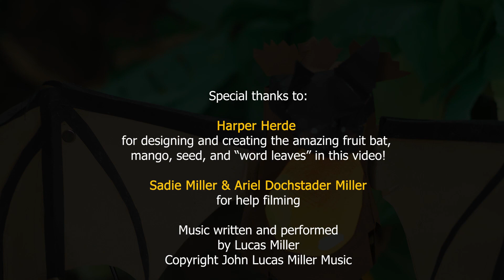The Incredible Fruit Bat Song: "Can You See The Connection?" - Official Music Video By Lucas Miller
This song shows that it's ALL connected! Every time a fruit bat eats a fruit, it deposits a seed in a new place, giving them a chance to grow in the sunshine. Those trees, in turn, provide us with food, oxygen, beauty, and so much more!

This song was featured in the Cancer Research UK video "Right Now: See the Connection," (watch it

This beautiful song is by Austin's own "singing zoologist," Lucas Miller. Learn more about his amazing multimedia educational presentations at singingzoologist.com